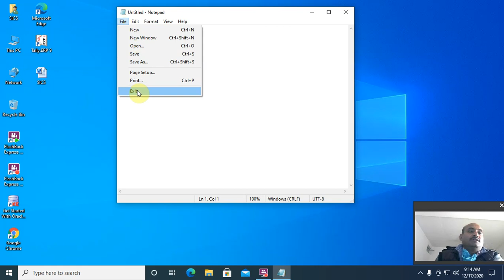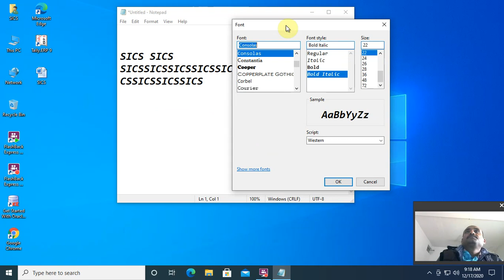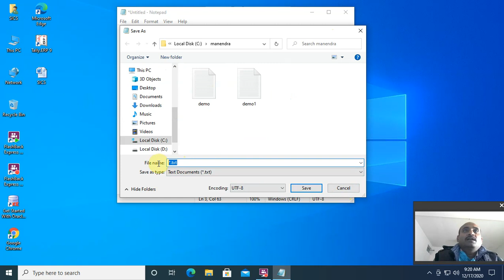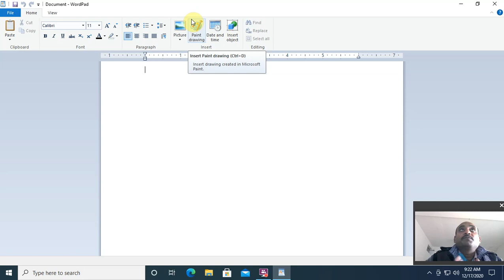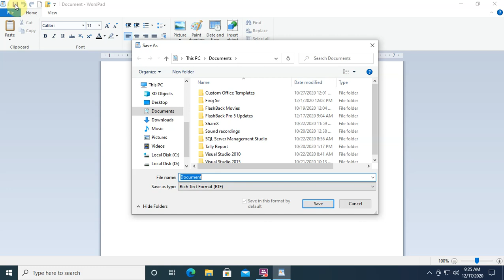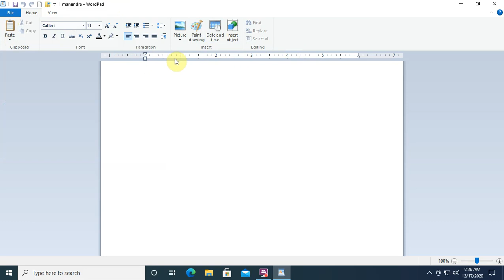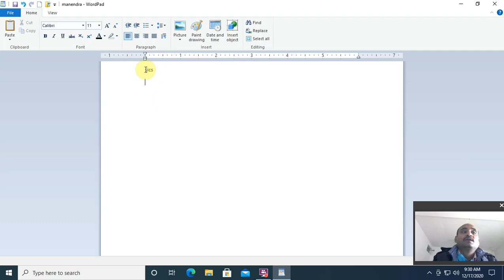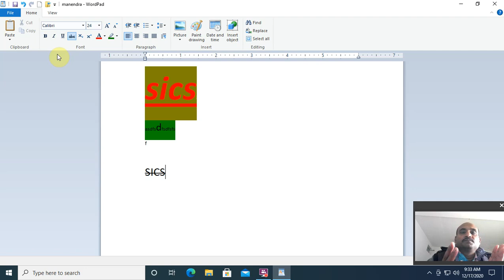Notepad & WordPad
1PGDCA/1DCA/1Msc(CS) PC Packages